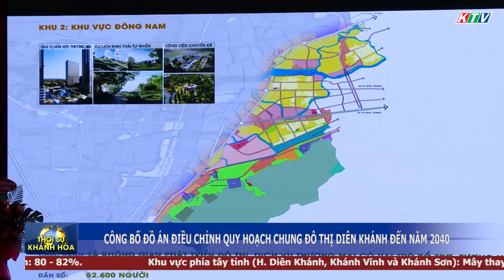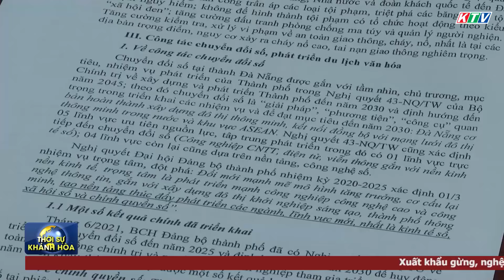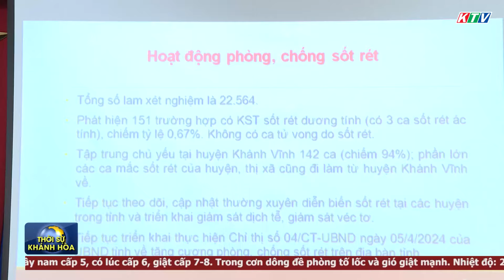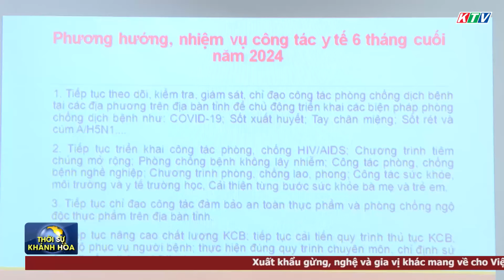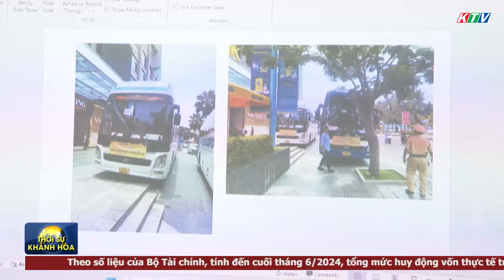Thời sự tối 15/7 | Công bố Đồ án Điều chỉnh Quy hoạch chung đô thị Diên Khánh đến năm 2040